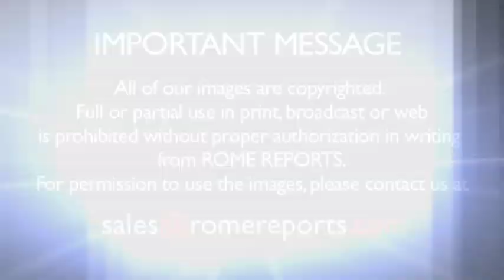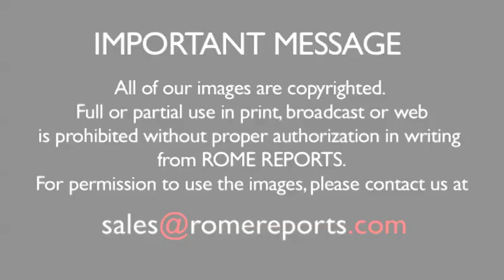Despite a cold, Pope presides over episcopal consecration of Fernando Vergez Alzaga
Even though the Pope decided to cancel his morning meetings because of a slight cold, he did celebrate an evening Mass in St. Peter\'s Basilica. Despite feeling under the weather, he presided over the episcopal consecration of Fernando Vergez Alzaga, who was named Secretary General of the Governorate of the Vatican City State back in August. .